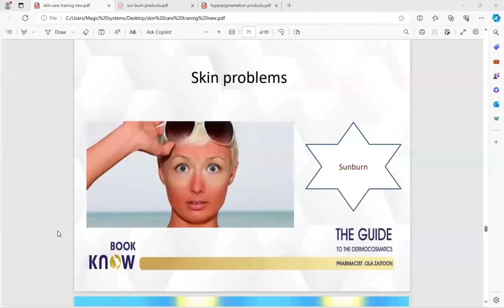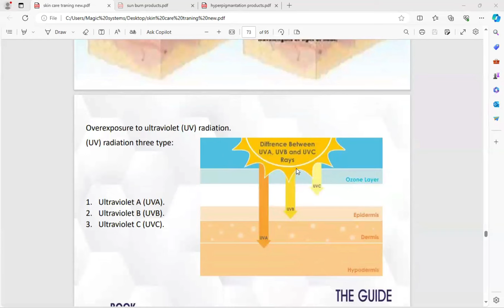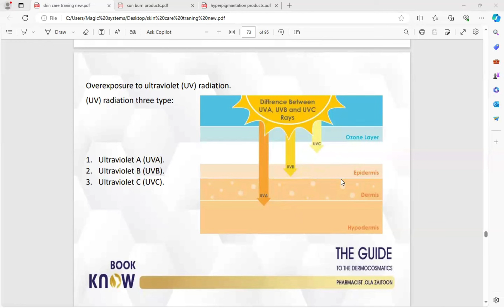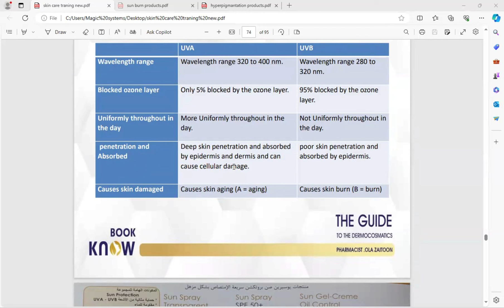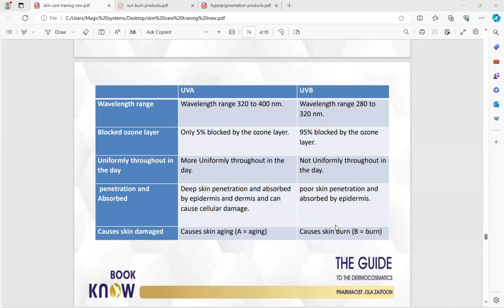واقيات الشمس واهميتها للبشرة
اهلا و سهلا بكم في القناه هذا فيديو يحتوى على شرح مادة

جزء من محاضرة دورة التجميل

تسعدني متابعتي على وسائل التواصل الاجتماعي